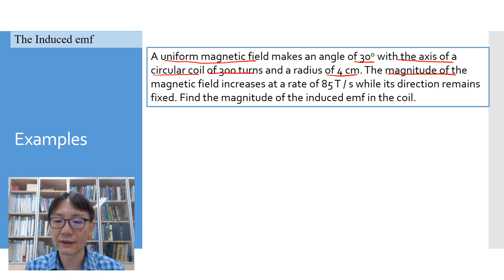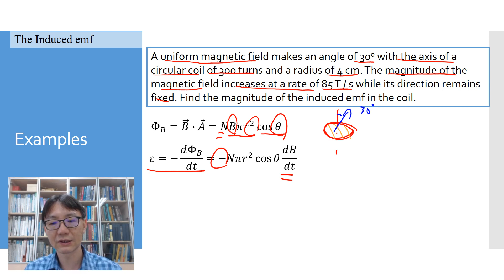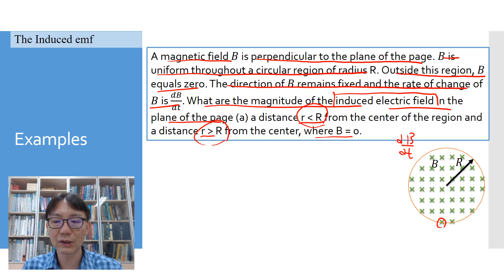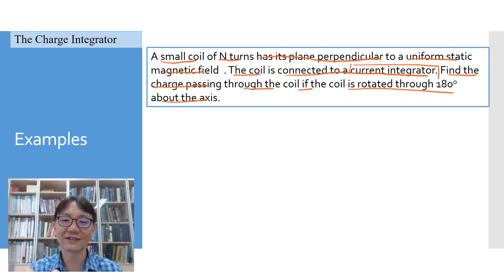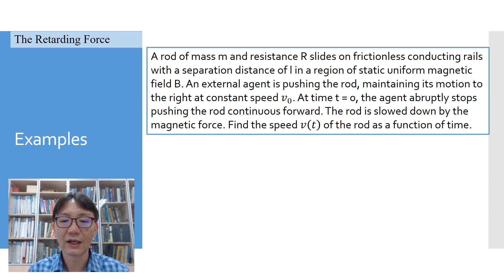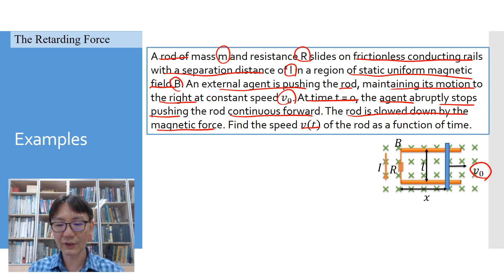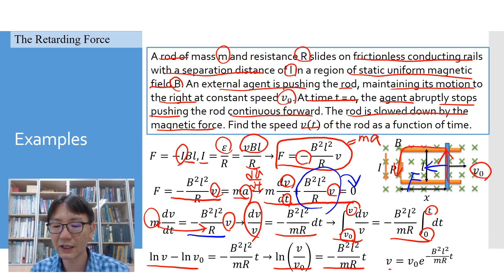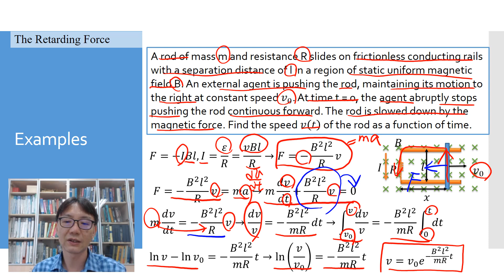Lec33 物理(二) 範例